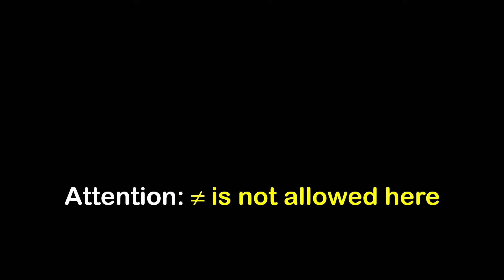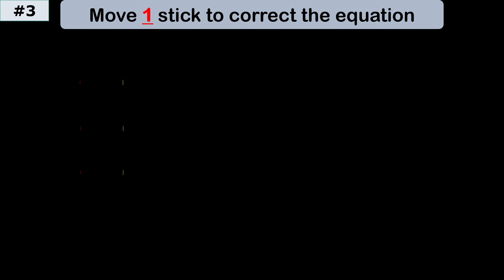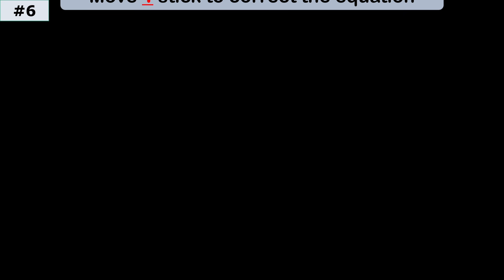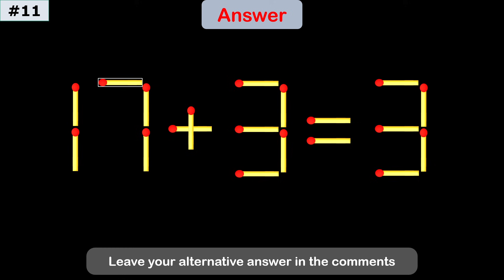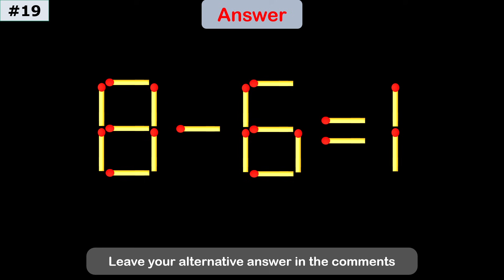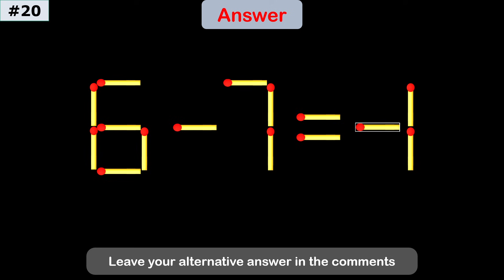United States | Fix The Equation by moving 1 stick | Improve IQ | Matchstick Puzzle